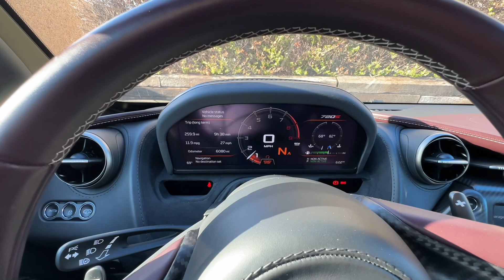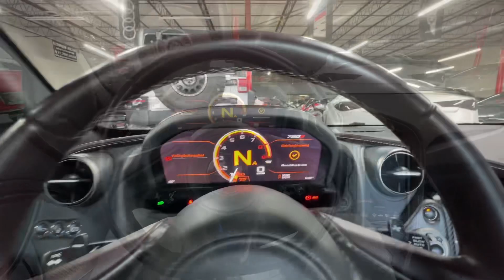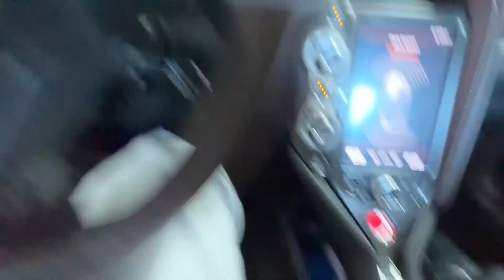2018 Mclaren 720s Luxury